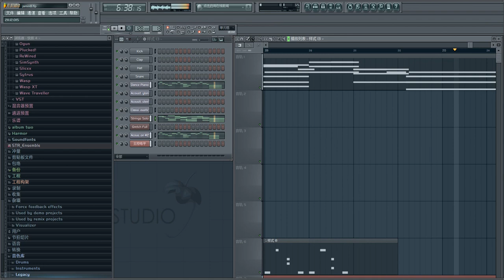JAMIN — MY INDIE MUSIC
made by fl studio